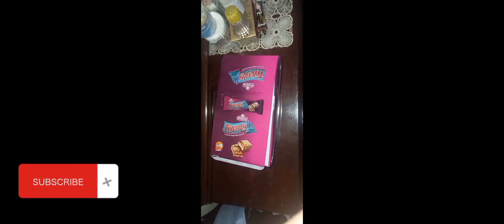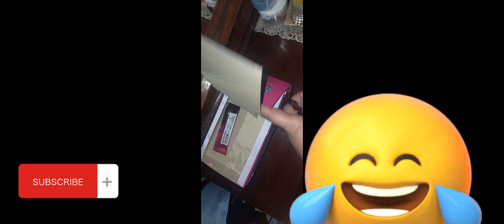The world's smallest egg was laid by a chicken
The world's smallest egg was laid by a chicken#vlog